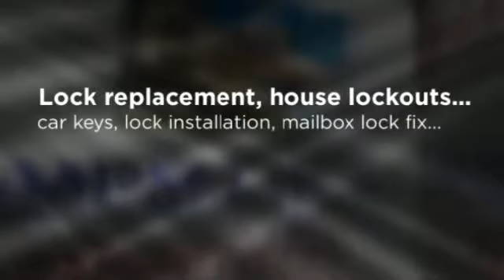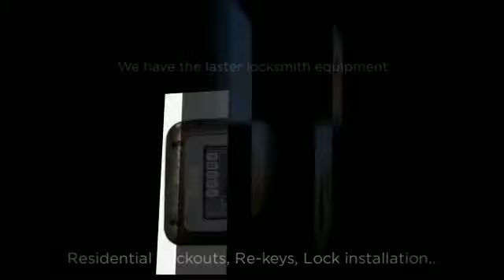Encinitas Locksmith - 855-AMPM-LOCK - Locksmith Encinitas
Need Encinitas Locksmith? Our Encinitas locksmith will Provide professional and affordable Locksmith services in Encinitas, CA . Available 24 hours a day, 7 days a week we are always there for you. Locksmith Encinitas, Encinitas Locksmith, Car Locksmith Encinitas, Encinitas Car Locksmith. Locksmith In Encinitas, CA . Encinitas ignition repair, Car  lockout Encinitas and many More...